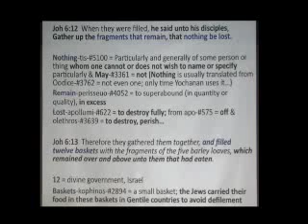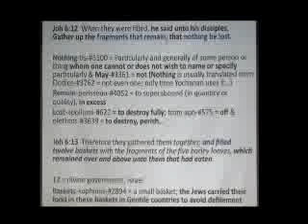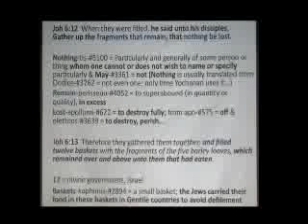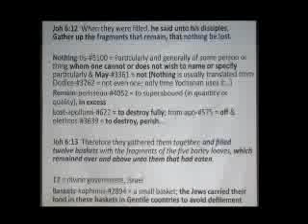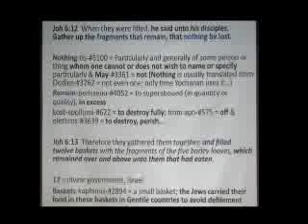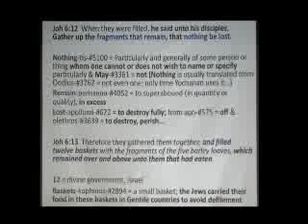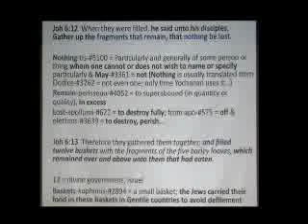John Ch. 6 (Part 4 of 12)